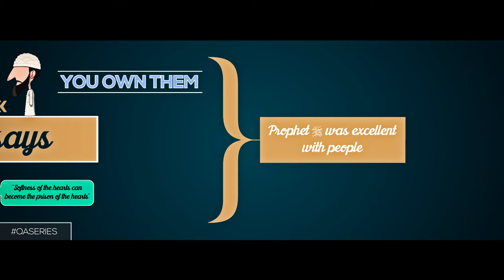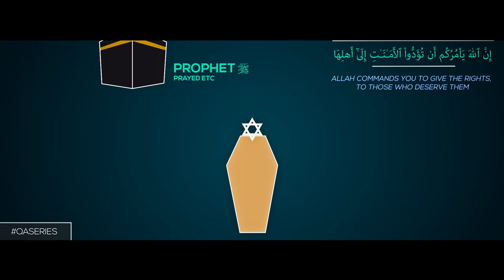|| How Did The Prophet Give Dawah? | The Q&A Series | GBMProductions || HD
The Question & Answer Series - How Did the Prophet Give Dawah? This video illustrates an example of how the Prophet (SAW) conducted himself with non-muslims, Narrated by Ustadh Nouman Ali Khan